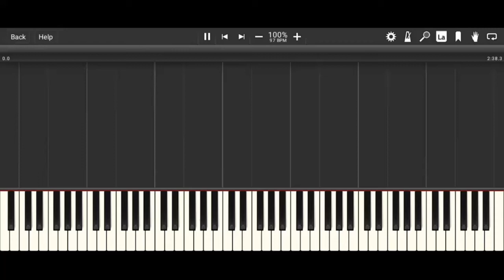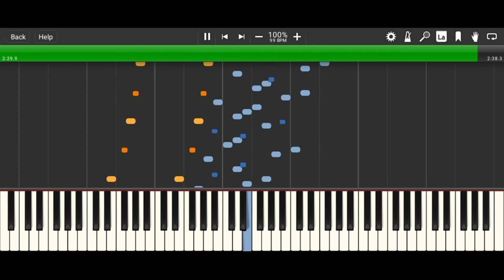Robert Schumann - Kreisleriana op.16 no.1 - Grand Piano HQ - Synthesia HD 60 fps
Kreisleriana op.16 no.1

Composed by: Robert Schumann (1838)